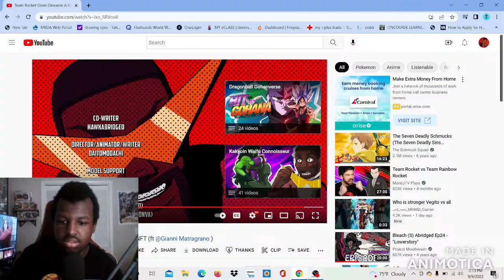TEAM ROCKET GIVES GIOVANNI A PIKACHU NFT REACTION!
THEY ARE TERRIBLE AT THERE JOBS.